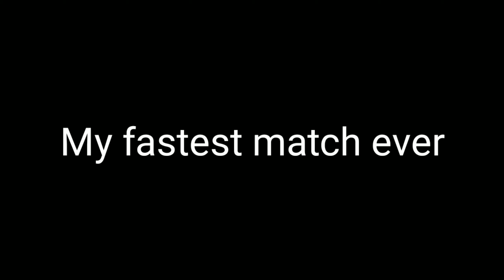fastest match ever / stream highlights call of duty mobile